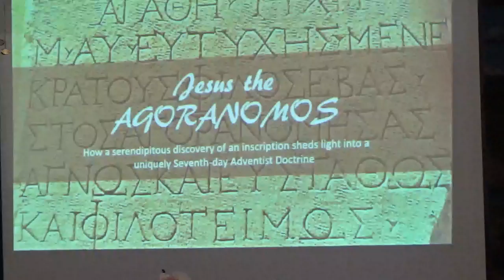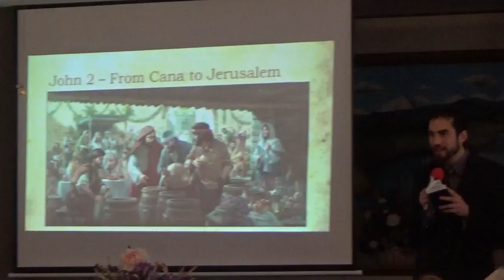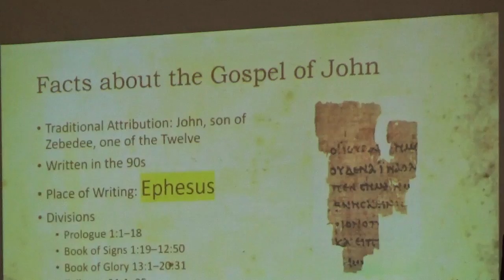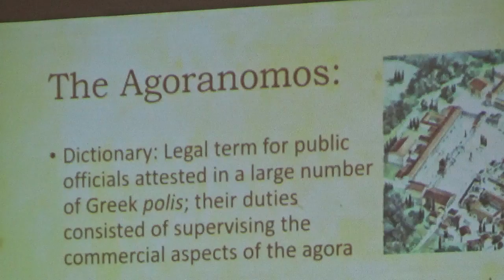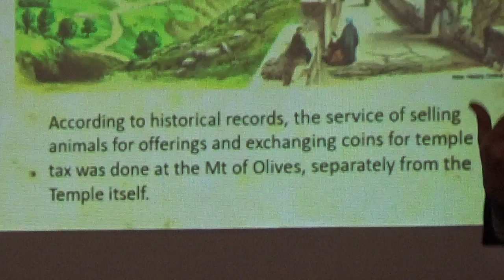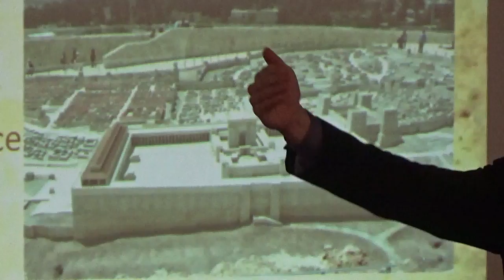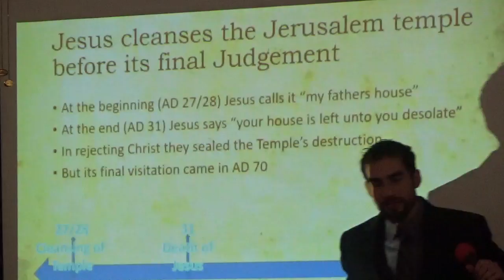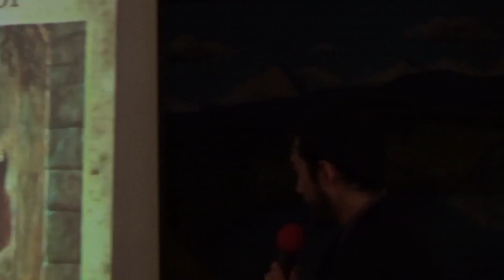"AGARAMMOS!" 2 29 2020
Daniel 8:14
Ezekiel 4:6
John 2-15-16, 18, 20
Genesis 2:7
Genesis 1:27
John 2:13-16
I Corinthians 6:19 ESV
Revelation 3:20